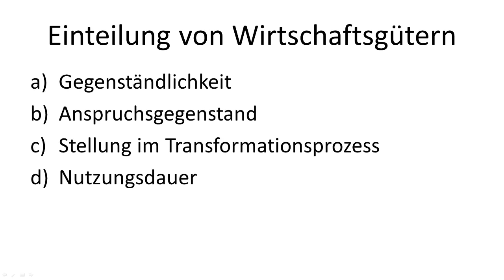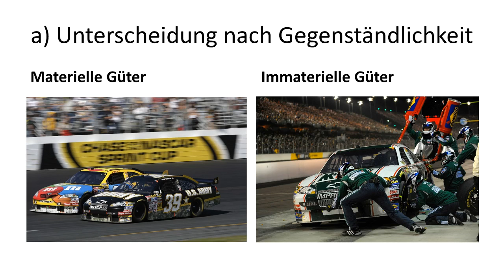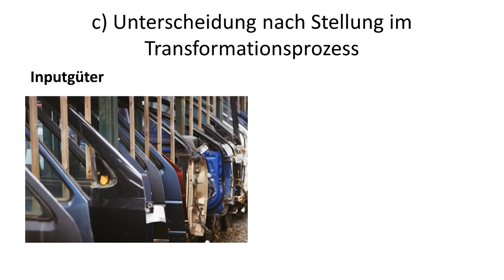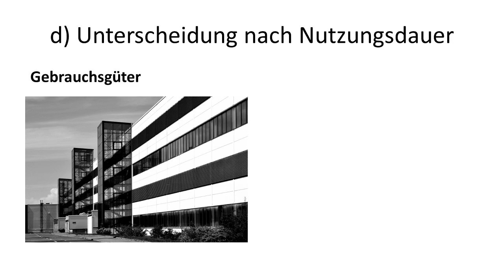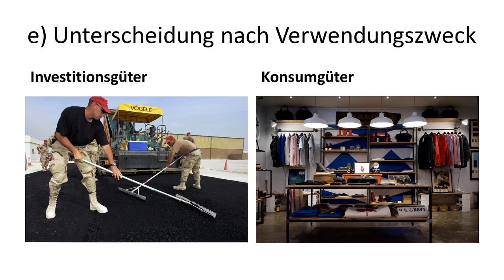BWL - Verschiedene Einordnungen von Wirtschaftsgütern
Einheit 1: Grundlagen